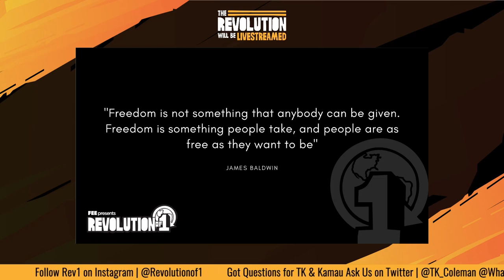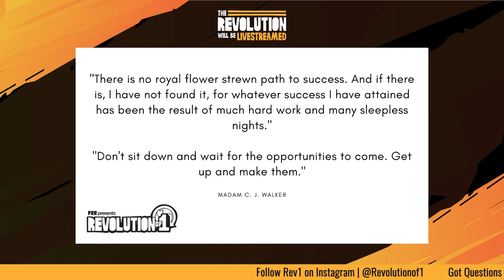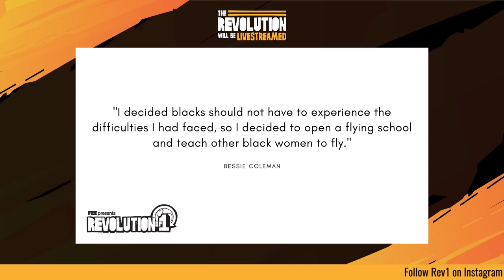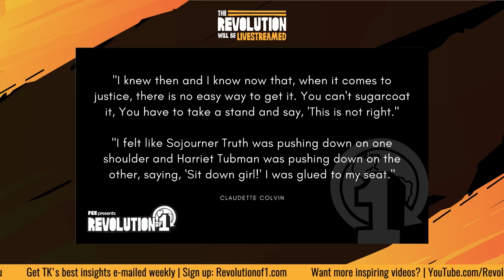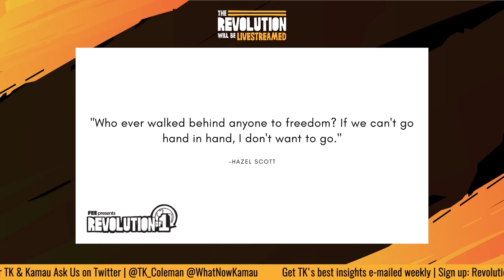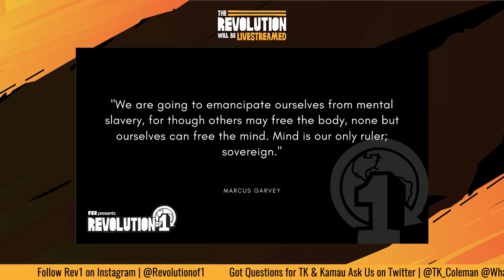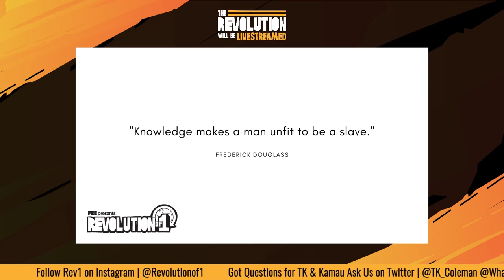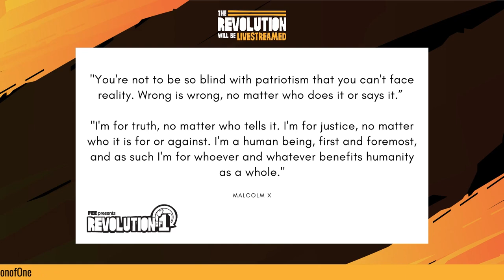The Colors of Revolution | The Revolution Will Be Livestreamed